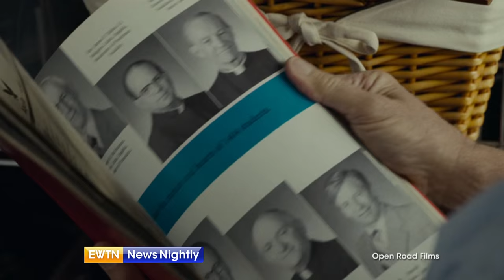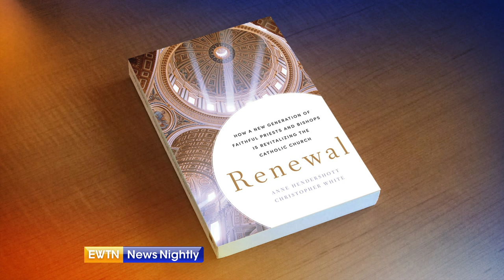Does the "Spotlight" Movie Help or Hurt the Church?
Does the movie "Spotlight" help or hurt the Church? - Catholic Voice's Christopher White gives his take.